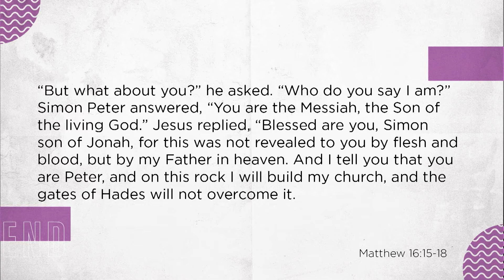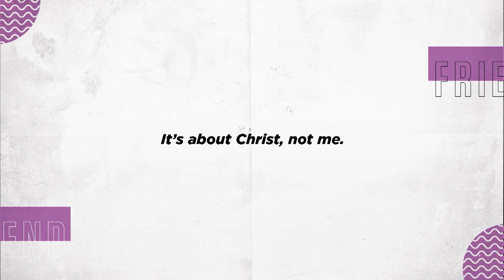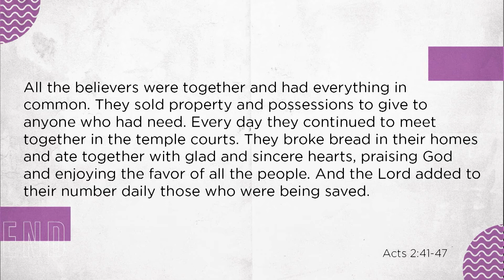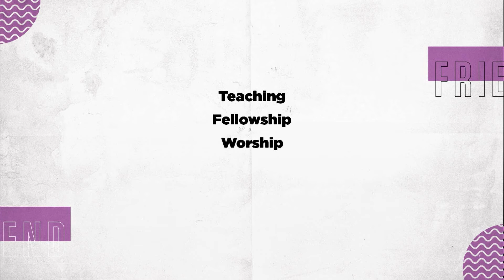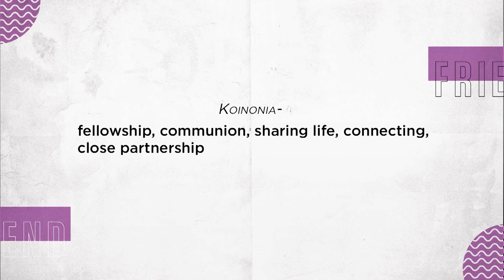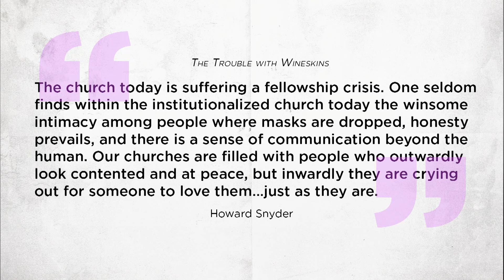Make A Friend | It's Worth Prioritizing | Don Doe | Jan. 23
Check out Pastor Don’s message “It’s Worth Prioritizing” from our MakeAFriend series.